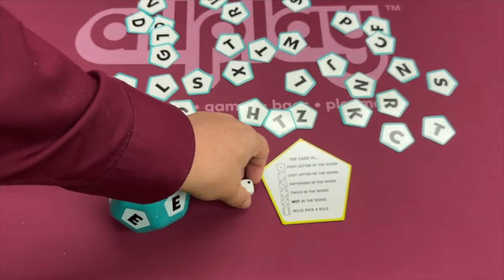Irritable Vowels Review with Tom Vasel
A Dice Tower Review!